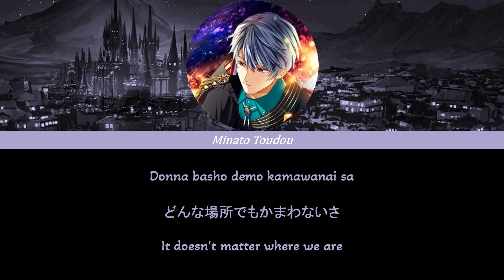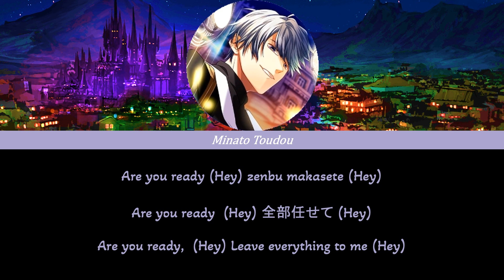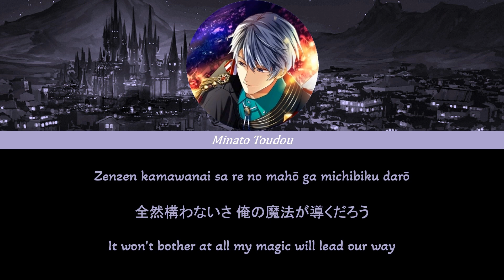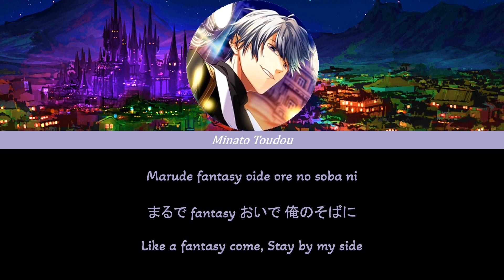Our Destiny - Solomon [Obey Me!] Color Coded Lyrics Rom/Kan/Eng